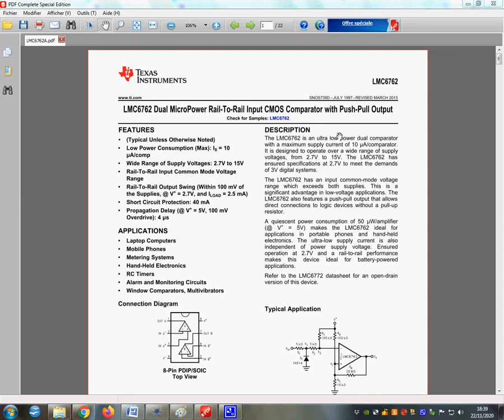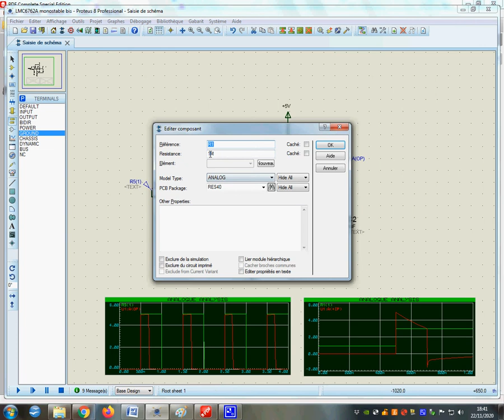LMC6762A monostable sur front montant avec un comparateur de tension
Simulation sous Protéus d'un monostable déclenché sur front montant à partir d'un comparateur de tension le LMC6762A.